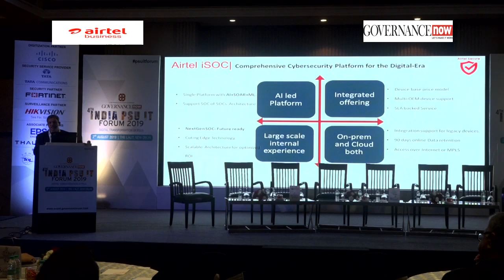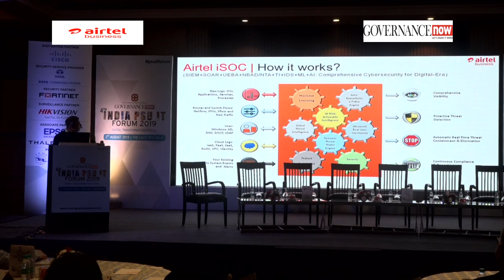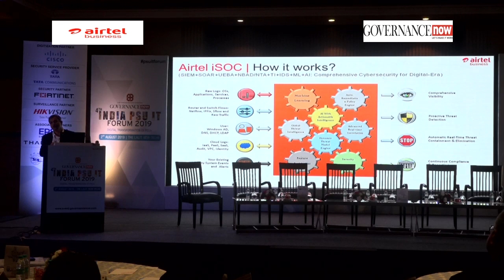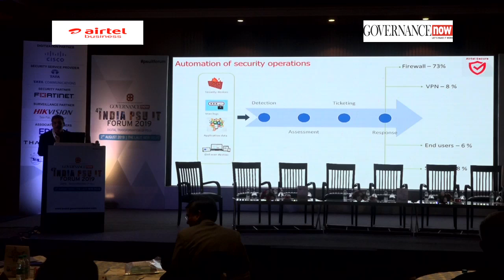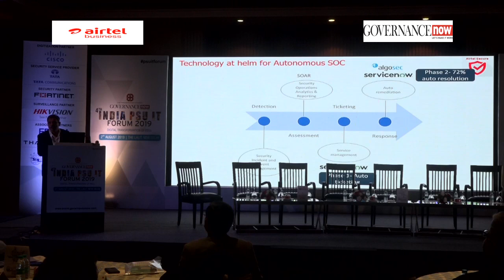Shri Manish Tiwari, Global CISO, Bharti Airtel Ltd: 4th India PSU IT Forum 2019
Presentation on Next-Gen Security Operations by Shri Manish Tiwari, Global CISO, Bharti Airtel Ltd